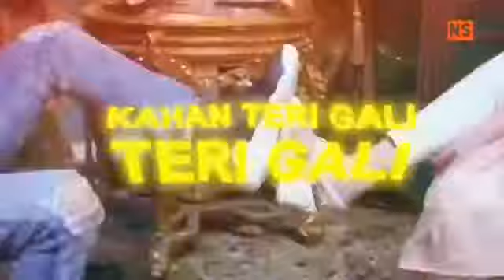Masakali 2.0 | Status video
Hello,
     Dear Audience's If u want online eBooks & Software.
Please check my Online Store!!!